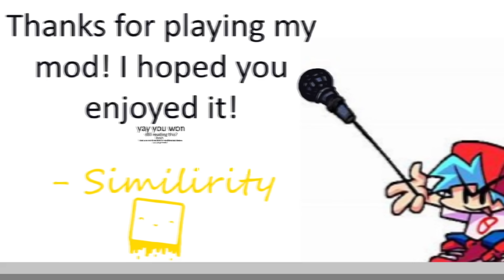Friday Night Funkin' - MONIKA joins the ring! - Final Destination 35 Players!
Roblox:
Add me on roblox: SimilirityRBLX

You are already here.